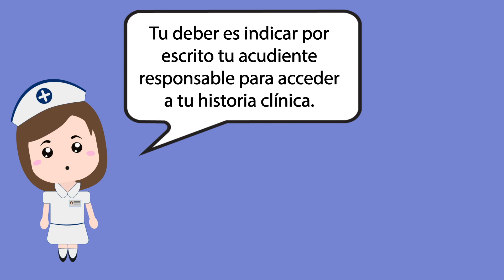Deberes del Paciente - Clínica El Rosario